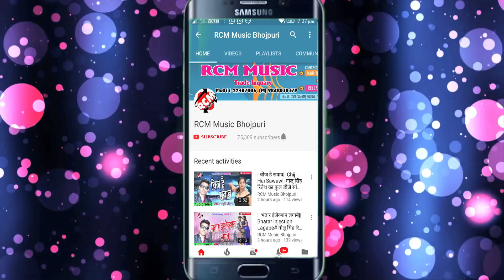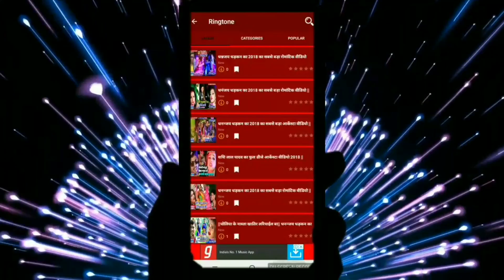VISHAL BHATT का 2019 का बड़ा सांग || सिस्टम हिलाके जाता है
Title: SYSTEM HILAKE JATA HAI
Singer: VISHAL BHAT
Lable: RCM MUSIC
Lyrics: ALAM ASHTAB